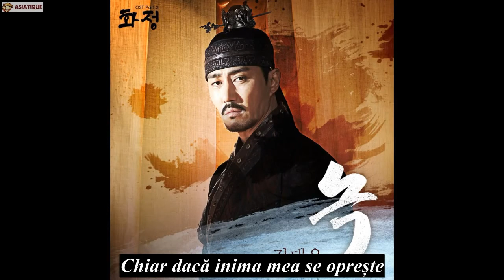[Sub. Romana] Kim Tae Woo - Rust (Hwajung OST)